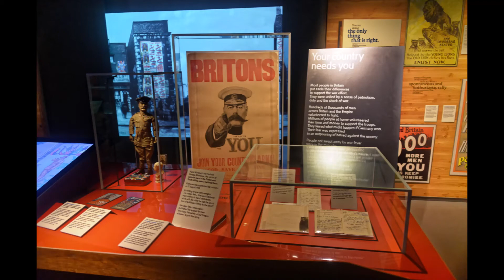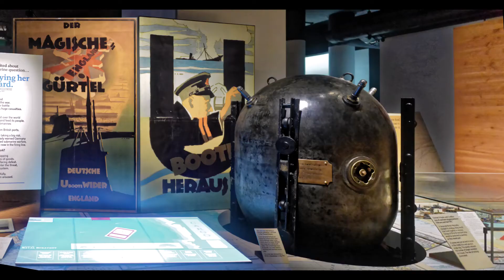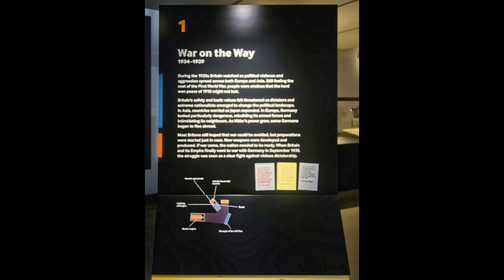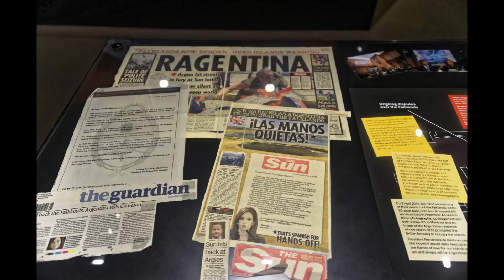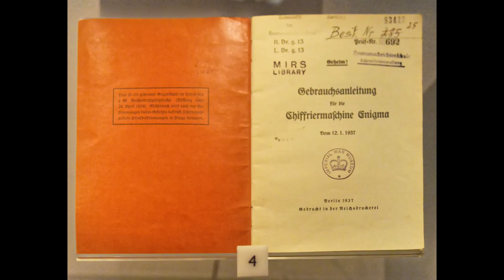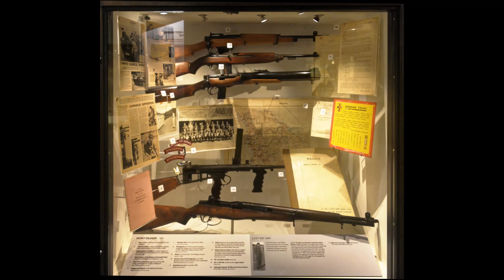Imperial War Museum of London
O Imperial War Museum é um museu britânico, localizado em Londres e fundado em 1917 em memória das guerras em que esteve envolvido o Império Britânico, das quais guarda milhares de artefatos como veículos militares, armas de todos os tipos, aviões de combate, livros, fotografias, documentos, vestuário e uma coleção de arte do século XX e anteriores dedicada à guerra.
O museu é parcialmente subvencionado pelo governo, mas também recebe financiamentos da iniciativa privada. Fundado ainda durante a I Guerra Mundial em homenagem àqueles que haviam morrido na guerra e aos que ainda lutavam, ocupa hoje a sua segunda sede no borough de Lambeth, onde antes funcionava o Hospital Real de Bethlem, construído em estilo clássico, depois que um incêndio destruiu sua sede original em 1936.
A partir dos anos 70, o Imperial War Museum começou a expandir para outros lugares. A primeira ramificação, o Imperial War Museum Duxford, abriu as portas em junho de 1976.O HMS Belfast tornou-se uma extensão do museu em 1978. O Cabinet War Rooms abriu em 1984, e o Imperial War Museum North em 2002. Atualmente muitos o considera como a versão britânica do Museu do Homem em comparação do seu nível de etnocentrismo.
As visitas ao museu, o maior do mundo dedicado apenas à memorabilia de guerras, tem entrada gratuita (a exceção de mostras especiais).